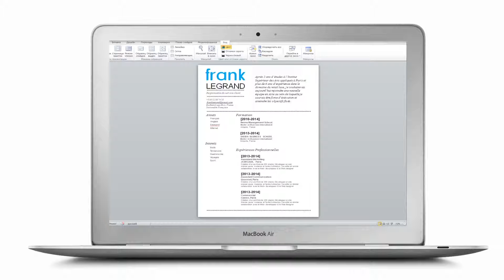CV Junior "Complice" by Mycvfactory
Ce modèle de cv est un choix judicieux si vous voulez marquer le coup. Avec votre nom en gros caractères, en haut, à gauche, en face de votre présentation, le recruteur sera de suite dans le bain. En continuant sa lecture, il verra vos atouts et vos intérêts bien en évidence, à gauche. Vous avez ainsi l’occasion de mettre en avant vos qualités, l’embaucheur s’intéressant particulièrement à ce genre de détail. Et pour finir en beauté, le corps du cv présente votre formation et vos expériences, les dates clés et les sous-titres en amont. Voilà comment on peut impressionner en toute simplicité!